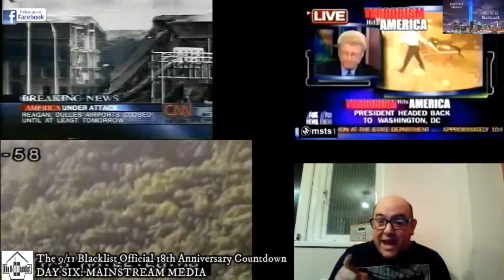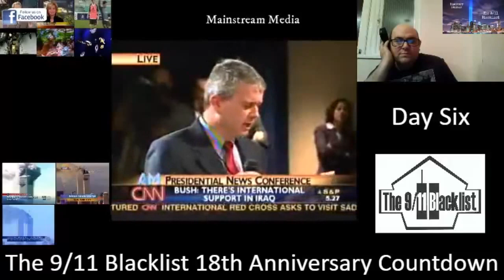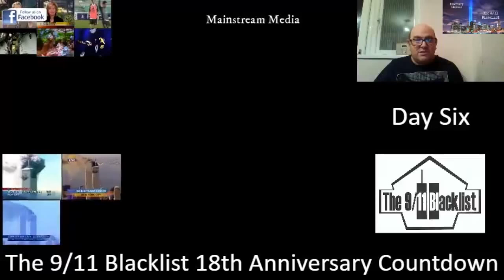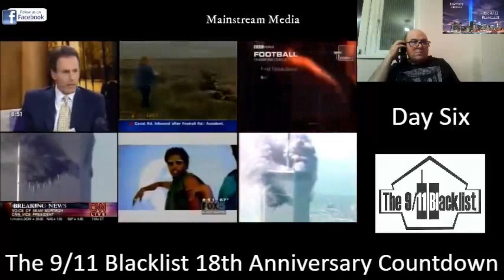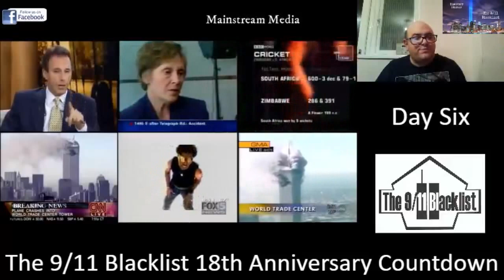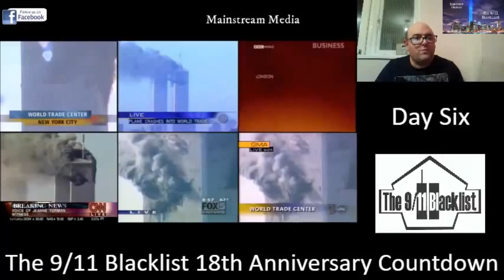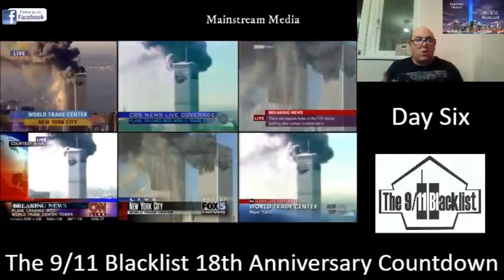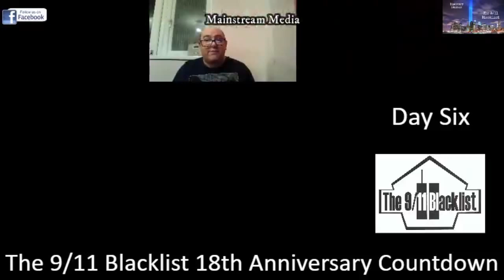9/11 Blacklist vs Mainstream Media: Who's Telling the Truth?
10th December 2023 and the relatively new 'checks' system is in place on YouTube. and i'm pleased to report this episode has been successful with no issues found.

Original Video Description on BitChute

It's been a crazy week guys and it's not over yet. tomorrow sees the Official 18th Anniversary of 9/11.
I wonder how this will be reported through the mainstream media?

I know I should have posted this yesterday but hey whatcha gonna do?!

The mainstream media was the place where this 'catastrophic and catalyzing event'...took place...on the television on the radio on the social media and it was all done to ensure you believed their story no matter how ludicrous it was in reality...

In this compelling video, we delve into the controversial narratives surrounding the tragic events of September 11, 2001. As we explore the 9/11 Blacklist versus mainstream media perspectives, we aim to uncover who is truly telling the truth about that fateful day. From the heart-wrenching stories of the Twin Towers' collapse to the harrowing details of American Airlines Flight 11 and United Airlines Flight 93, we will analyze the timeline of events that forever changed the United States of America. Join us as we discuss the explosion at the Pentagon, the crash in Shanksville, and the implications of WTC 7's collapse, shedding light on the often-overlooked aspects of the NYC attack. We will also reflect on the impact of President George W. Bush's decisions during and after the attacks, and how the narratives have evolved over the past 20 years. This live discussion invites your thoughts and insights as we seek to piece together the truth behind one of the darkest days in American history. Tune in and be part of the conversation about the legacy of Ground Zero and the events that unfolded on that tragic day. Don't miss out as we confront the myths, the facts, and everything in between about September 11, 2001.
***FOR ALL YOUTUBE FANS***This platform is severely censoring this channel from reaching all around the world. The reason it remains is that it tells nothing but the TRUTH and for some reason
YouTube still wants to project the 9/11 Commission Report even though it has been proven to be a pile of sh** from a multitude of sources that have more veracity than any mainstream news outlet...it's time to wake YouTube up...spread my channels videos...make them viral...make YOUTUBE PAY ATTENTION!

***I am very well aware of The YouTubers Union's plans and what YouTube is also doing. If they think by demonetizing the channel for the third time and by not recommending the channel is going to put me off making videos that will expose the truth...they are way off because this unjust and unfair treatment of this channel I will make a video all on its own and post it right here just to prove a point!... Right now YouTube/Google is near the top of my personal Blacklist.

***This series, indeed my channel as a whole I have produced well over 200 videos that have asked probing questions about that fateful September day...my channel produces videos that are pursuant of the TRUTH and is not a conspiracy channel. In light of recent events this year YouTube should acknowledge FACTS and not continue to censor them***

The Truth Will Find A Way

Any Theory That Has More Veracity Than The 9/11 Commission Report Is A Plausible One.
                                                                                  Leigh j Apted 2017

Written, Presented, Compiled, Edited & Produced for The 9/11 Blacklist
[c]Discovery Studios 2019

In this video, we compare the 9/11 Blacklist to mainstream media to determine who's telling the truth about the events of September 11th. Dive into the history, timeline, and news surrounding this controversial topic with Don Dahler.